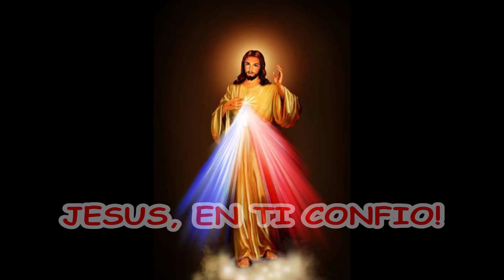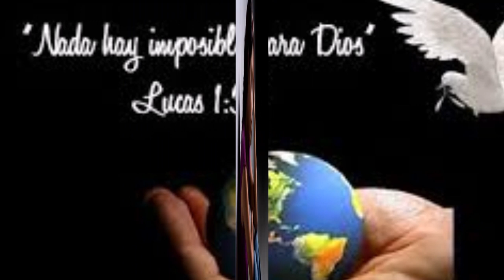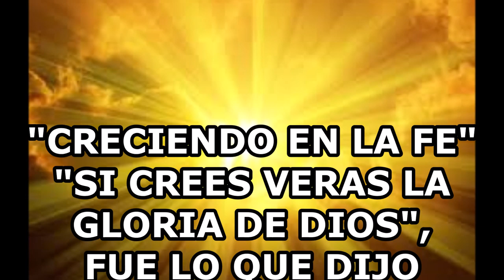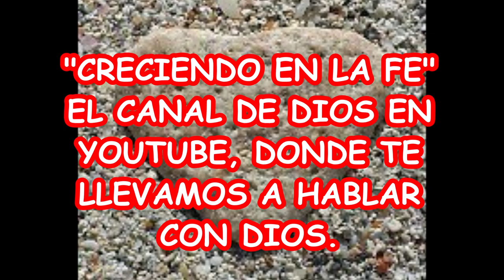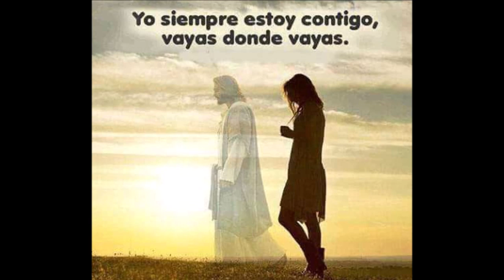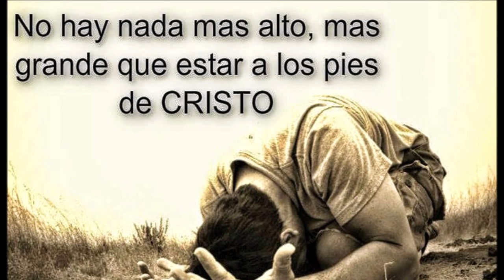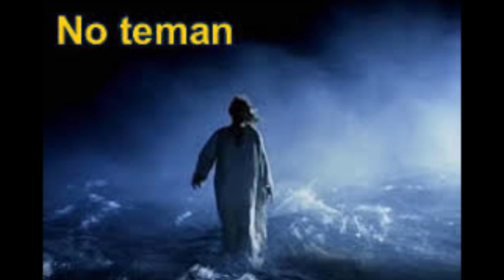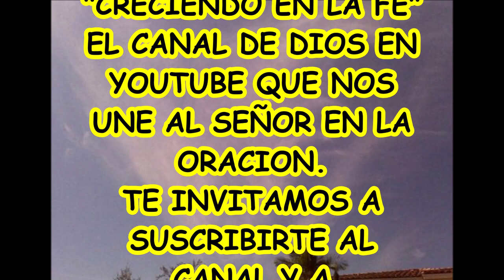SEÑOR YO CONFIO EN TI MI ENCUENTRO CON DIOS PARA QUE EN ORACION PIDAMOS POR NUESTRAS NECESIDADES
OREMOS CON FE, PORQUE PARA DIOS NO HAY IMPOSIBLES Y TODO ES POSIBLE PARA QUIEN TIENE FE.

 CONFÍA EN EL AMOR Y LA BONDAD DE DIOS. EL SEÑOR SI NOS ESCUCHA Y ANHELA PODER AYUDARNOS EN MEDIO DE NUESTRAS NECESIDADES. TEN FE Y ORA SIN DESÁNIMO.

INSISTE EN LA ORACIÓN, CON FE Y SIN DESANIMAR, DIOS SE MANIFESTARA EN TU VIDA. SI CREES, VERÁS LA GLORIA DE DIOS.